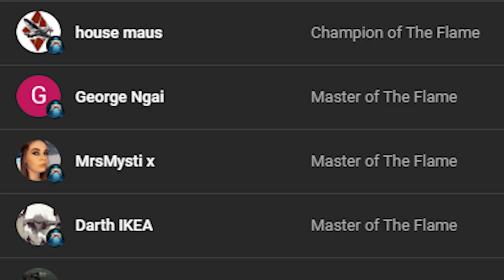I Buried Legendary Loot in Sea of Thieves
Become a member of the Mystiqux YouTube channel to gain exclusive perks as well as supporting me! ❤️️

If you have any feedback or suggestions for future videos, make sure to leave them in the comments section below! 👇

- Tags -

sea of thieves,sea of thieves season 11,sea of thieves 2024,sea of thieves partner,safer seas sea of thieves,sea of thieves safer seas,sea of thieves update,sot,sot 2024,pirates,rare ltd,sea of thieves creator crew,I Buried Legendary Loot in Sea of Thieves